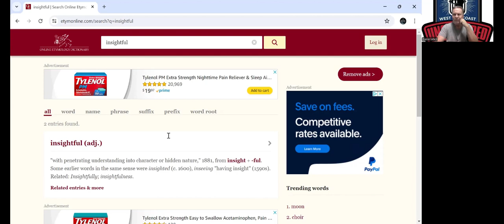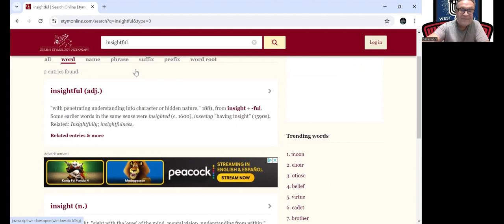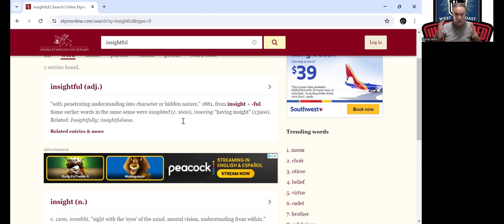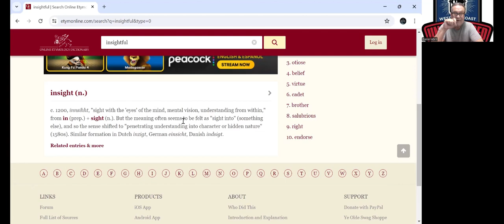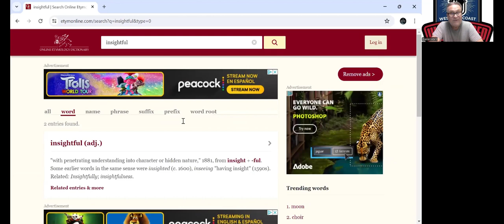WOTD( insightful)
using your tool box for metaphiysical needs.